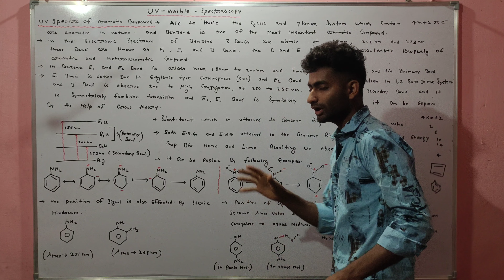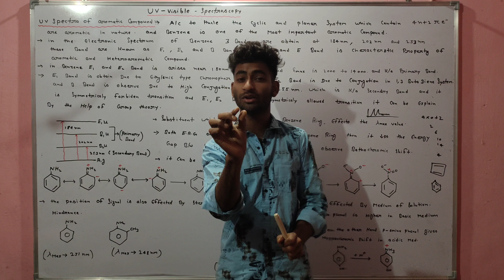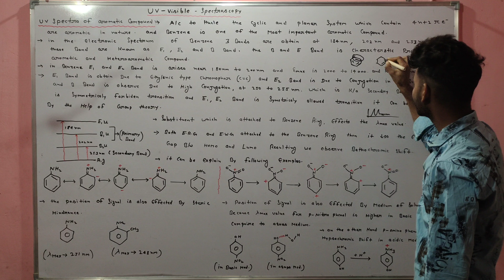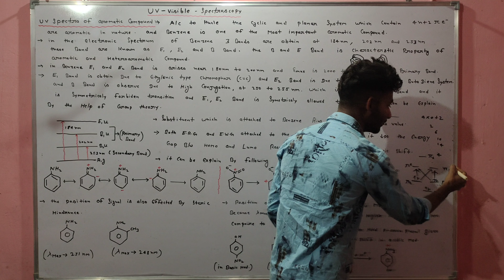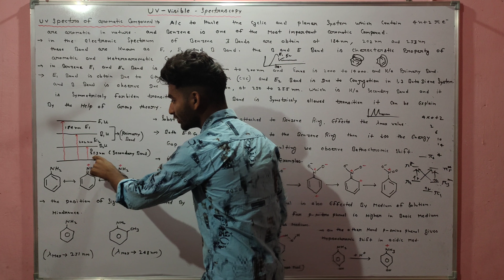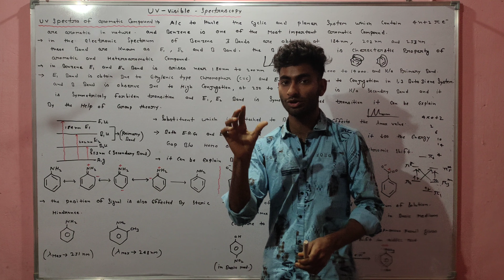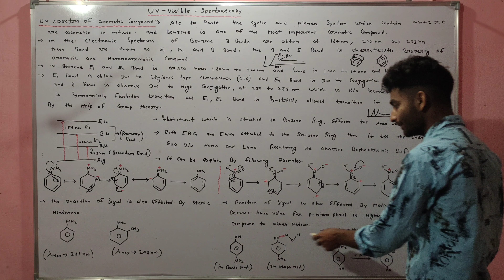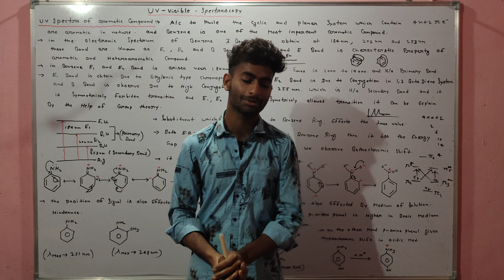UV visible spectra of aromatic compounds - uv visible spectroscopy